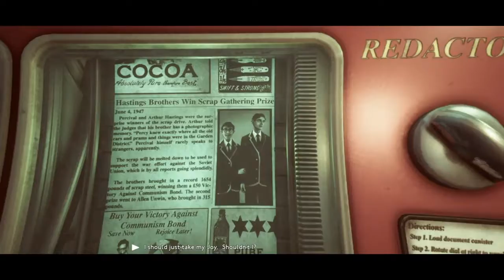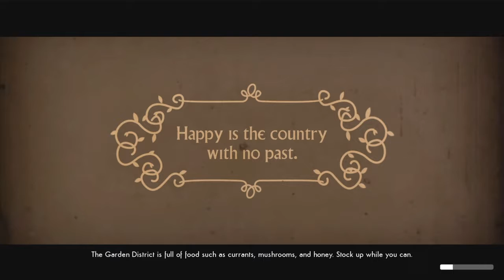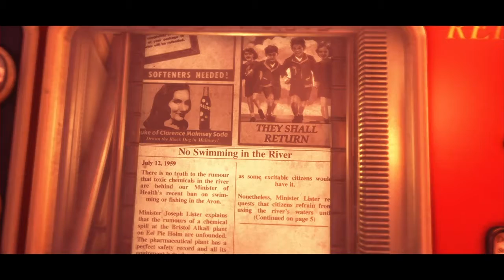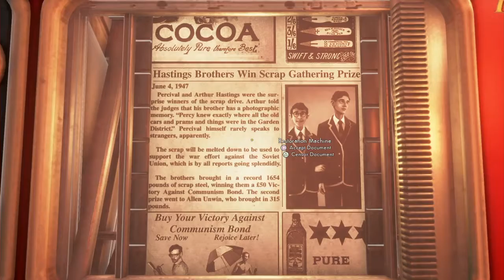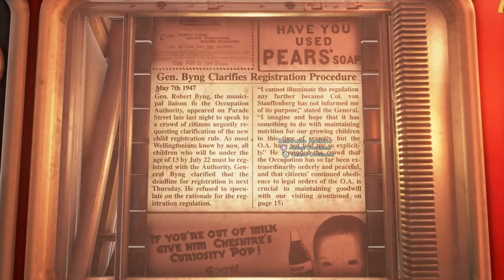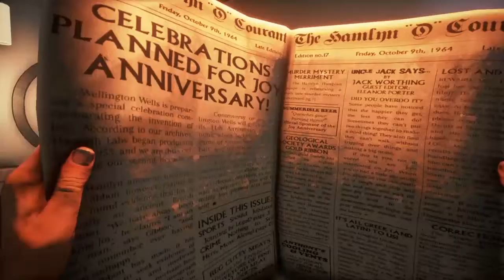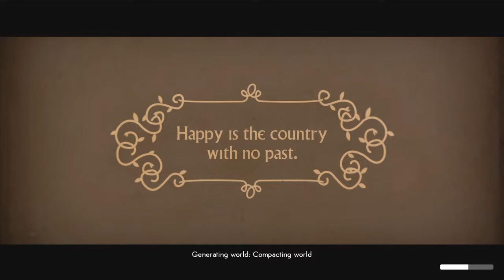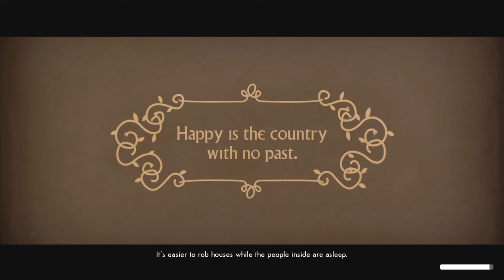We Happy Few #1 - Meeting Arthur and Insta beating game!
Then I played through normally xD After this the videos will be on TUESDAYS. That being said I might upload 1-2 at a time mattering the time length I have uploaded already.

WHF has been on my playlist for YEARS. With waiting comes some disappointments and exciting happenings. That being said enjoy my playthrough with these happy Joyful people. =)